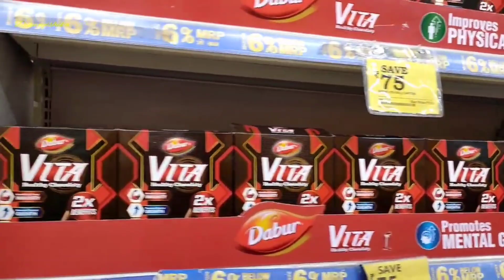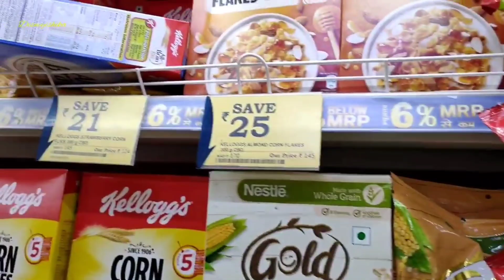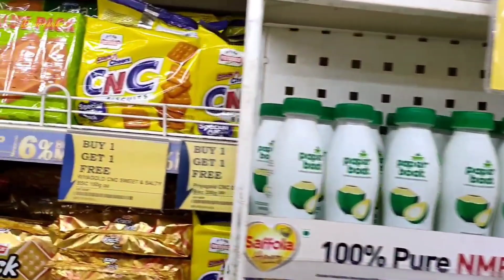Reliance Mart Latest Video || Reliance Smart Latest Offers || Reliance Smart Buy1 Get1 Sale ||D'Mart